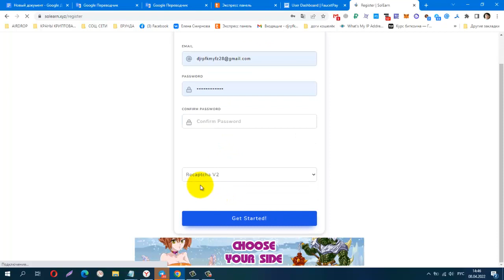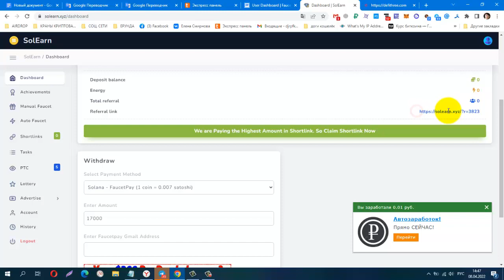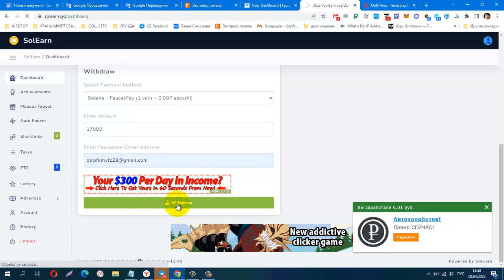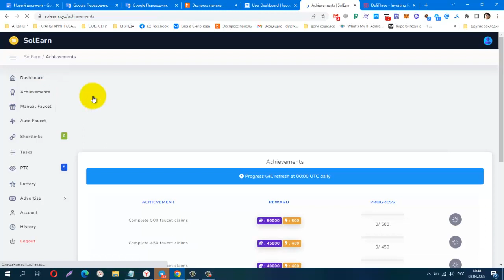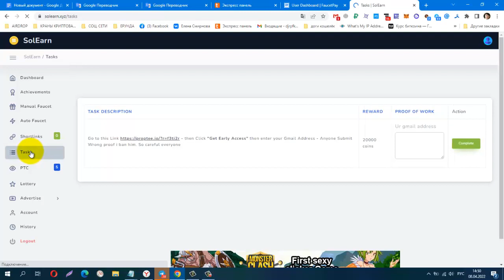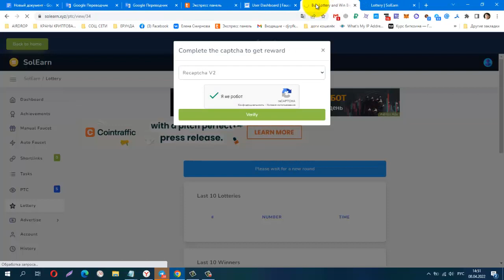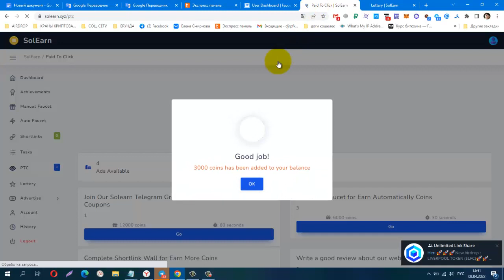БЕЗ ВЛОЖЕНИЙ! BUX SolEarn , Вывод на FP без минималки